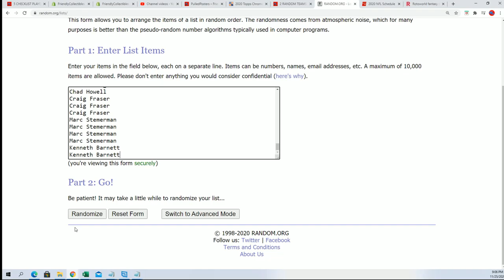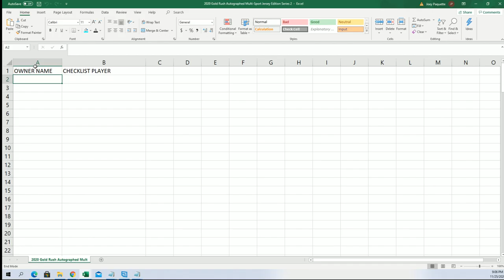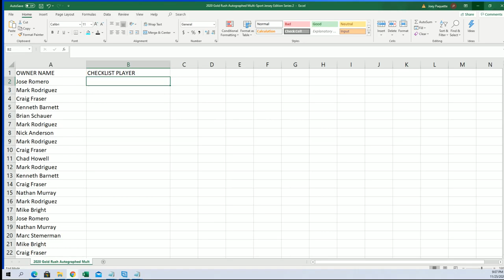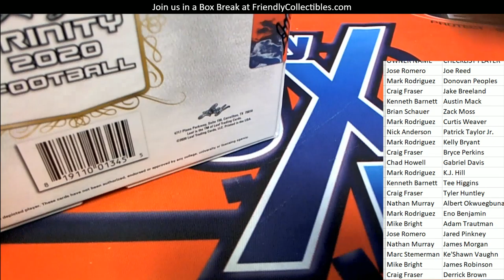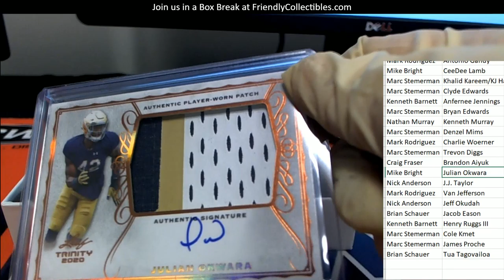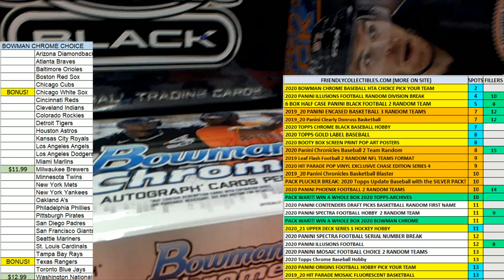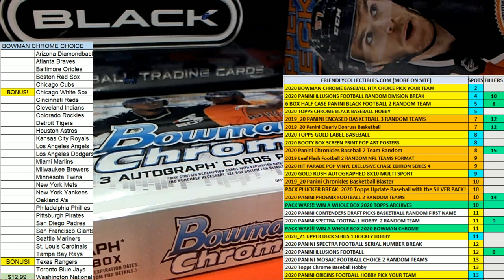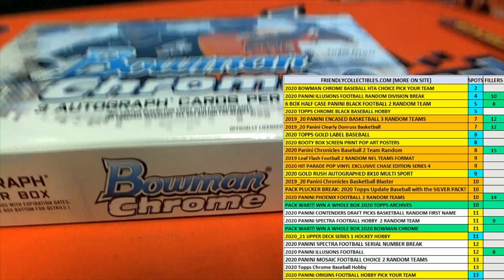2020 Leaf Trinity Football Hobby ID 20TRINFB201